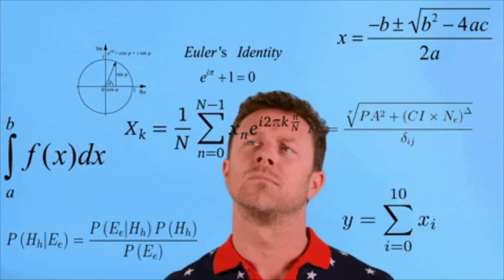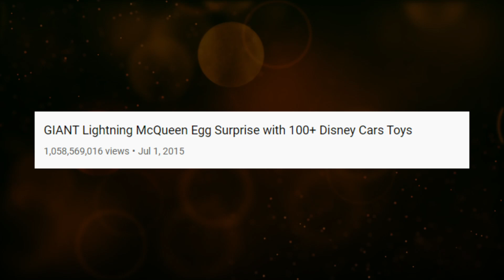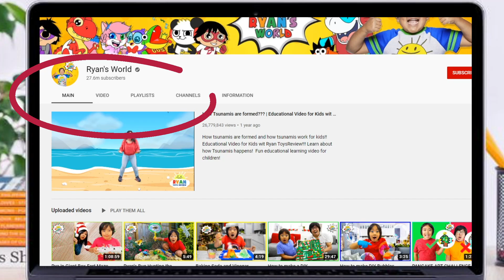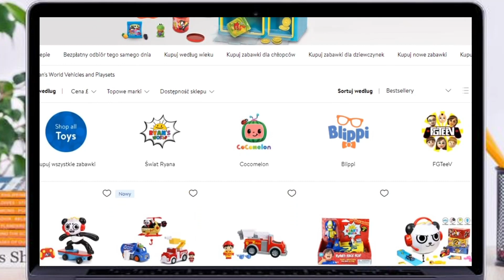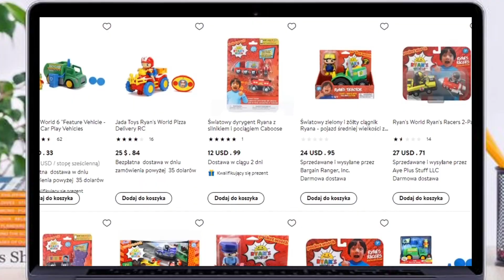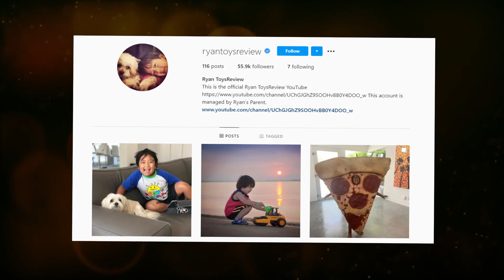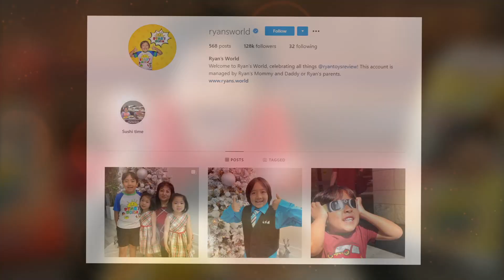Ryan's World - ¡Un niño de 9 años con su propio imperio multimillonario!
¿Quién creen que es el YouTuber mejor pagado? ¡Algunos de ustedes se sorprenderán de que el YouTuber mejor pagado sea un niño de 9 años! ¡Sí, han escuchado bien! Pero, ¿quién es exactamente la estrella detrás de Ryan's World? ¿Cuánto exactamente le pagan por su canal de YouTube? ¿Qué más hace que le genere unos ingresos impresionantes? ¿Y quiénes son sus padres? No te lo puedes perder.